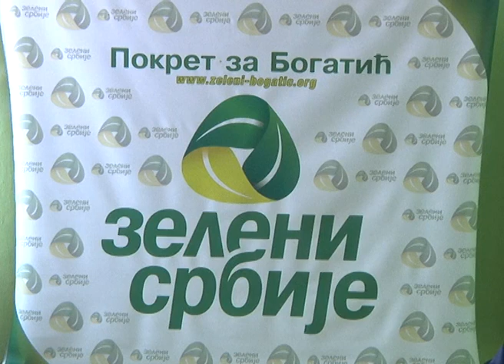INICIJATIVA ZELENIH U BOGATIĆU ZA SUZBIJANJE AMBROZIJE